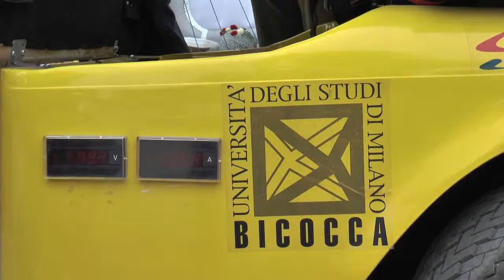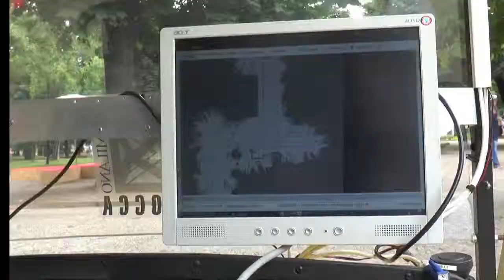USAD Autonomous golf cart live demo